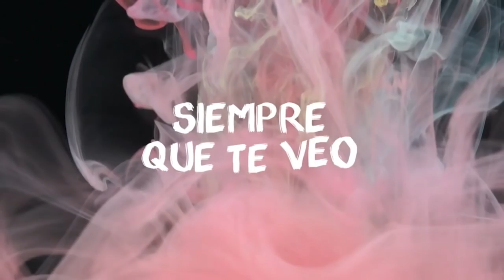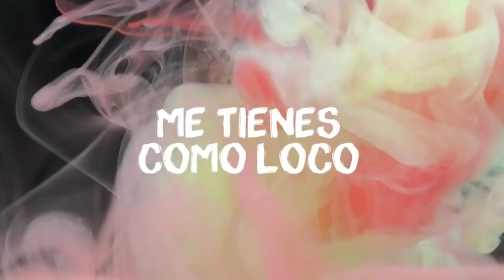190424 MOGAN AL DIA PRG 43 Kilian Viera